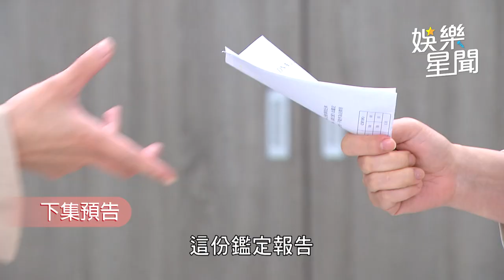一家團圓／夏語心發現十億現金下落 慘遭斬腰高跟鞋踩手｜娛樂星聞